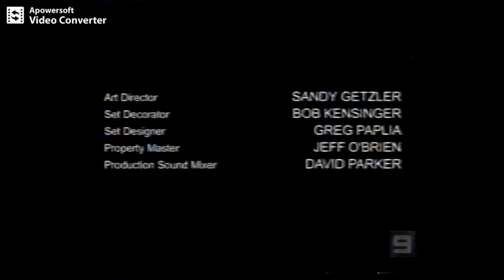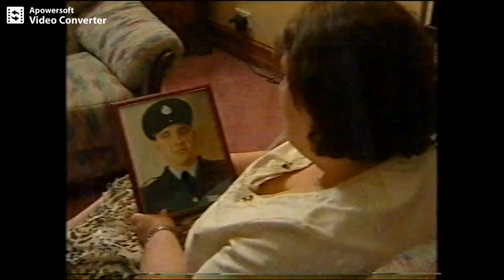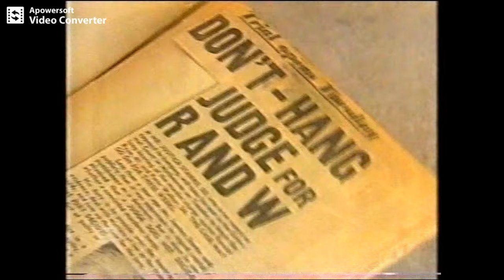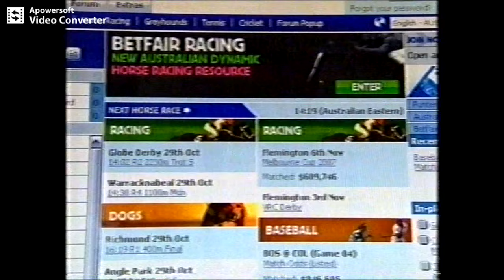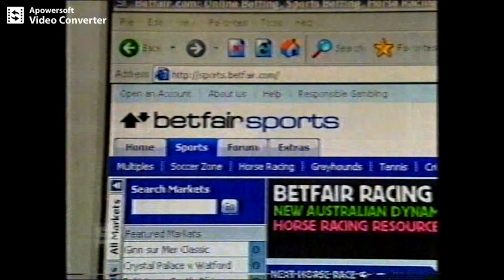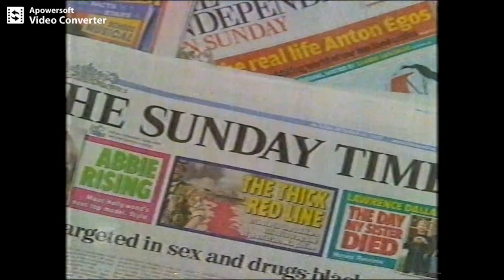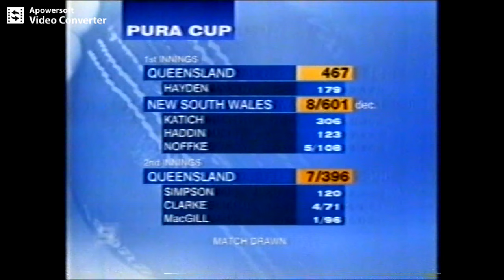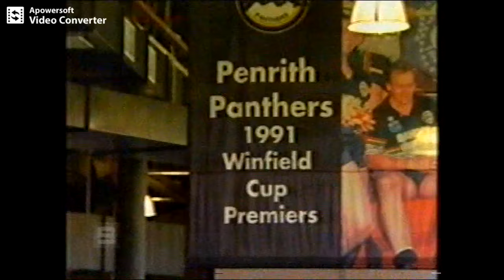Nightline (TCN9, 29/10/07)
Nightline: With Michael Usher (News), Stephanie Brantz (Sport) and Majella Wiemers (Weather).

Includes the opener of The Mint.